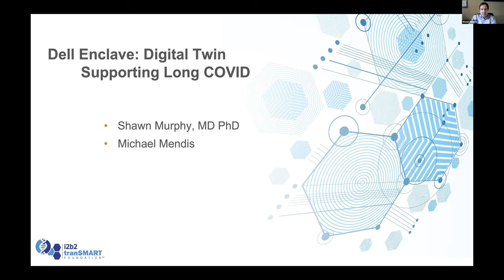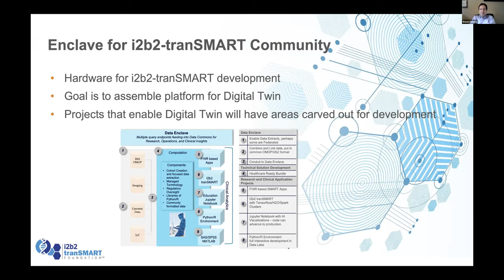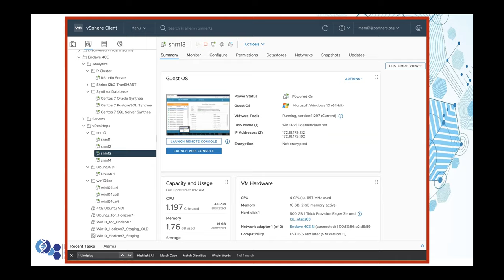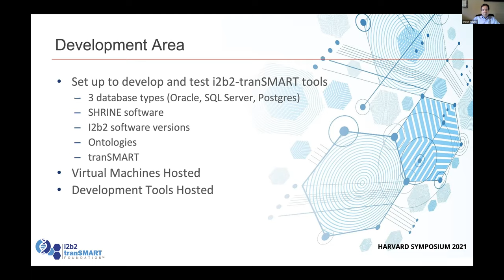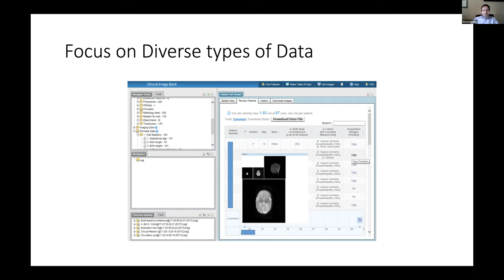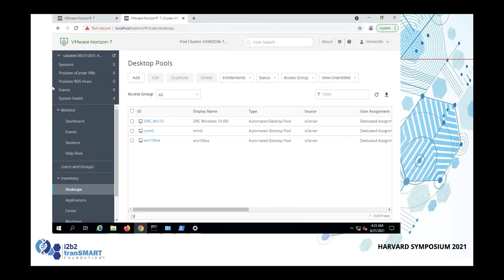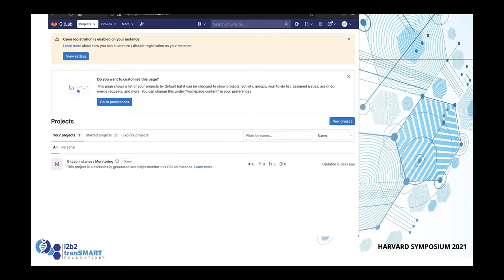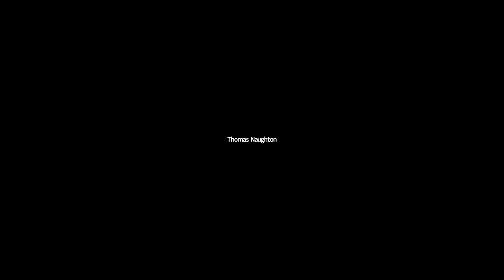Dell Enclave Digital Twin - Shawn Murphy and Mike Mendis